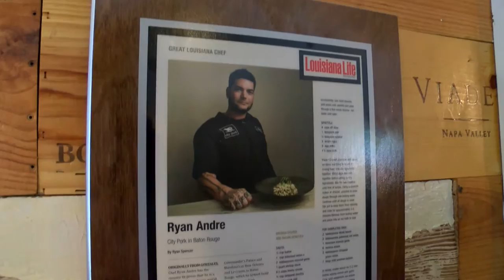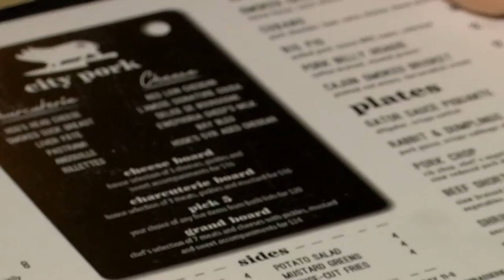City Pork (Part 1)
City Pork Brasserie and Bar in Baton Rouge, LA 2016